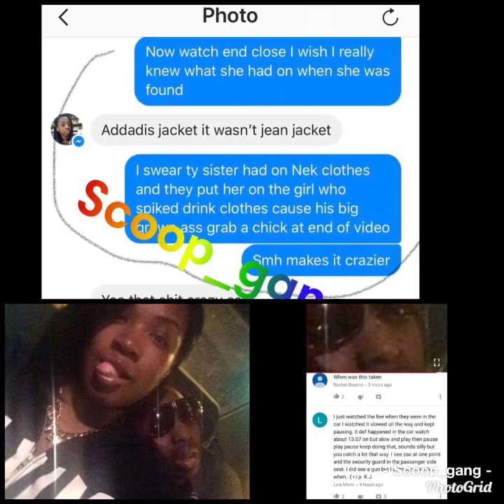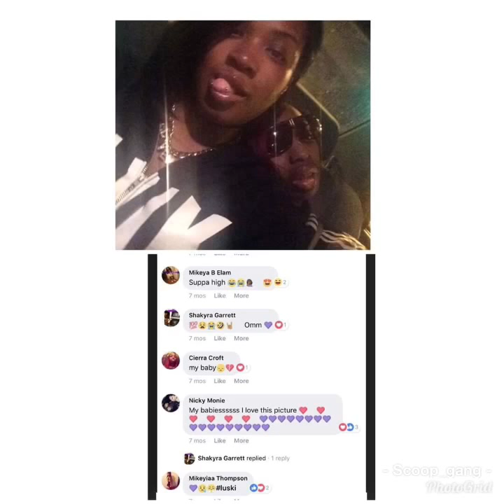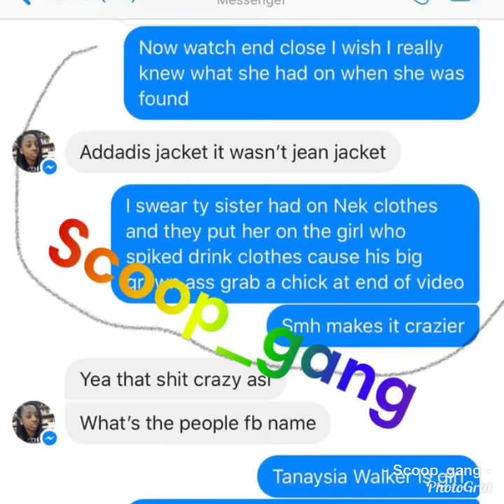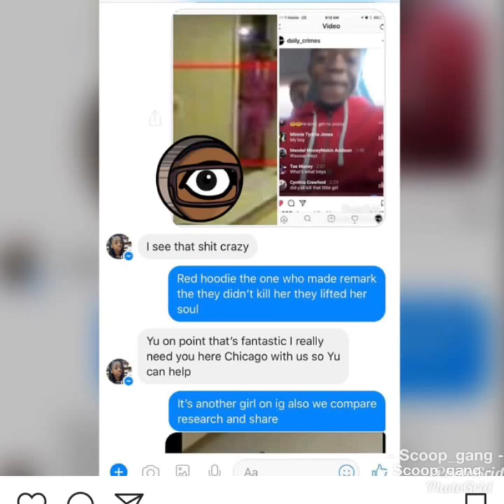Messages from jmoney months before he passed